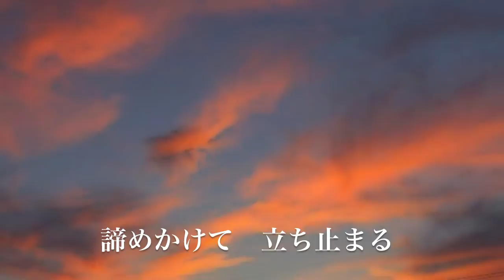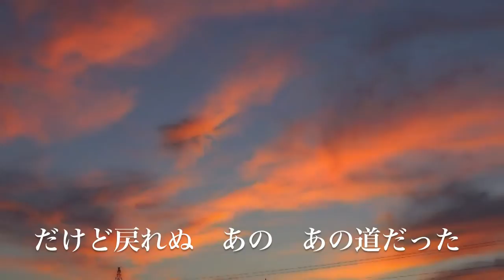木村邦三オリジナル『あの頃のままに』歌詞付き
高度経済成長の時代、がむしゃらに働いた青春の頃、貧しくも夢を持って前を向いて走っていた想いを歌にしてみました。
作詞.曲.歌 木村邦三　編曲 大平基
2013.12月 作品